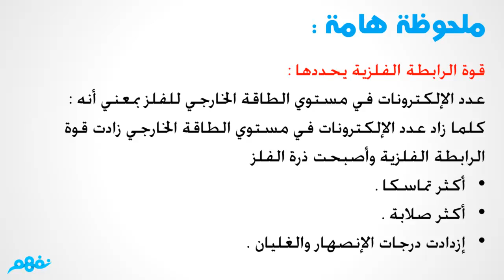العناصر الممثلة - كيمياء - الثانوية العامة - فلزات الأقلاء - موقع نفهم - موقع نفهم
العناصر الممثلة  - كيمياء -  الثانوية العامة - فلزات الأقلاء